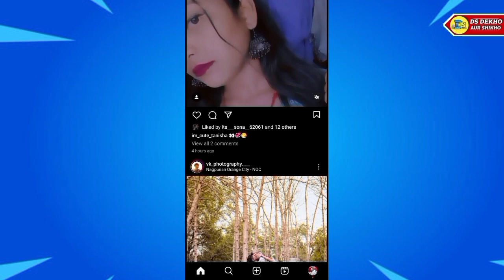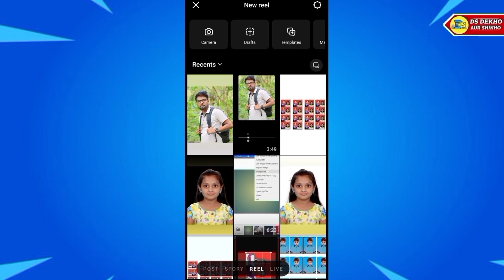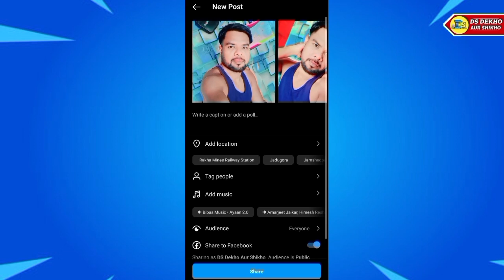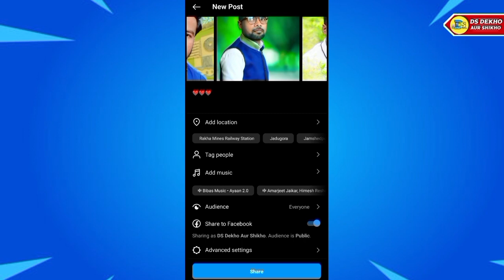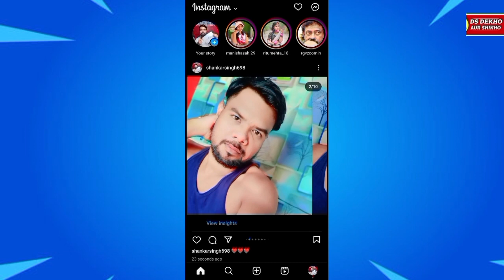How to upload 10 photos at once on Instagram?इंस्टाग्राम में एक साथ10 फोटो अपलोड कैसे करें?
Doston Aaj Ki Es Video Me Bathaya Huaa Hain Ki How to upload 10 photos at once on Instagram?इंस्टाग्राम में एक साथ10 फोटो अपलोड कैसे करें?

how to upload bigger photos to instagram
how to
how to upload multiple photos to instagram from pc

♦️My Smart Phone
♦️MY MOBILE EDITING SOFTWARE♦️
                       NAME
1)KINEMASTER PRO
2)POWER DIRECTER

🔎ABOUT ME ⤵️
(1) Follow Me Instagram
(3) Follow Me Twitter
Shankar Singh
From - Rakha Mines, JHARKHAND(India)